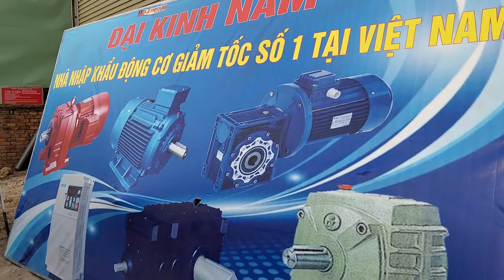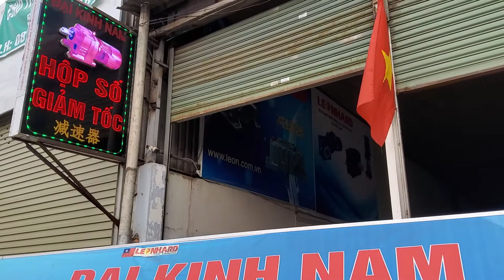motor giảm tốc Bình phước 0942877327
Tổng đại lý chuyên cung cấp motor hộp giảm tốc TẠI BÌNH PHƯỚC 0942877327